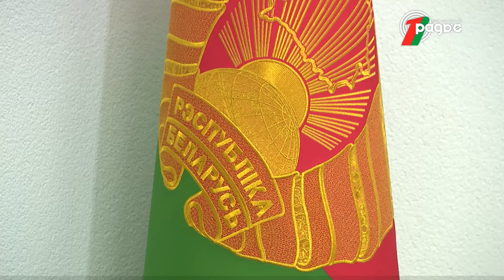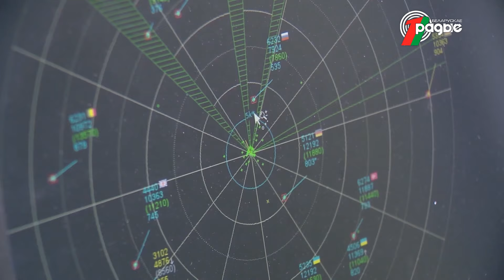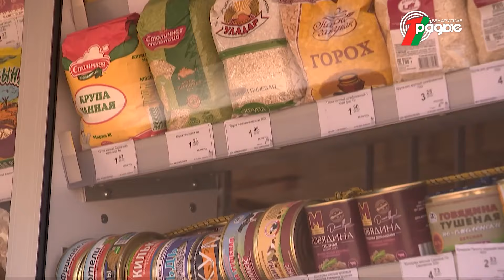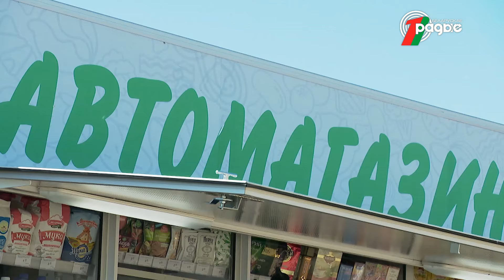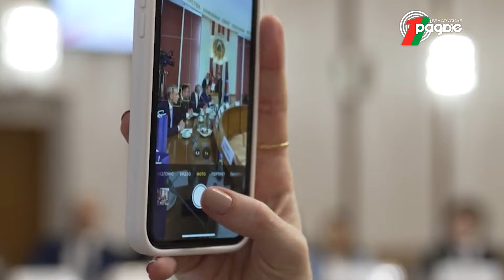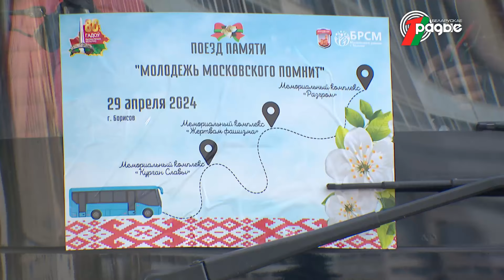ИТОГИ НЕДЕЛИ | Белорусское небо под защитой. Развитие регионов. Автопоезд памяти. День труда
Итоги недели в проекте Первого национального канала Белорусского радио:

- Главе государства доложили о текущей обстановке и ходе проверки дежурных сил ВВС и войск ПВО;
- Юго-восток страны под пристальным вниманием Главы государства. Президент посетил Костюковичский район;
- Партия "Белая Русь" запускает просветительский проект по итогам заседания ВНС;
- Делегация белорусского правительства посетила с официальным визитом Каир;
- В Министерстве иностранных дел Беларуси чествовали победителей конкурса эссе "Хочу стать дипломатом";
- На неделе вся страна отметила День труда;